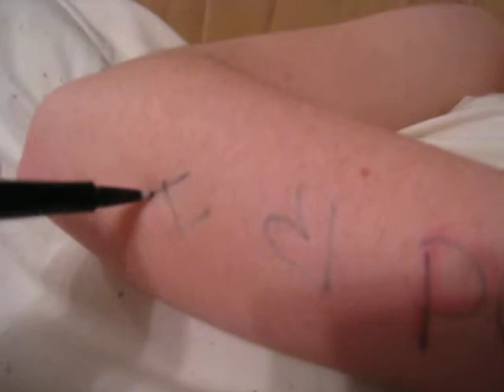drawing on emily